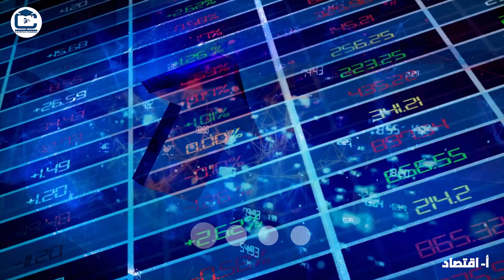اقتصاد - هل إستطاع الاقتصاد المغربي أن ينتقل من مرحلة القدرة على الصمود إلى مرحلة التعافي ؟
أستاذ الاقتصاد و التدبير بجامعة محمد الخامس بالرباط
و موضوع

Campusmaroctv#